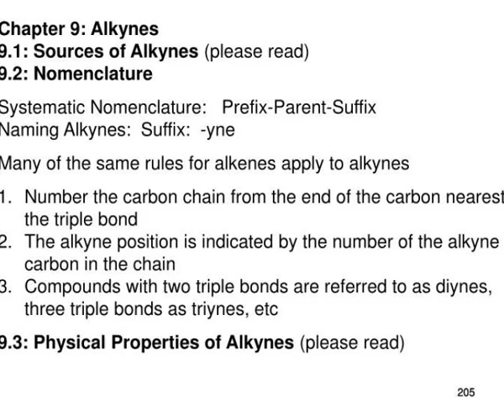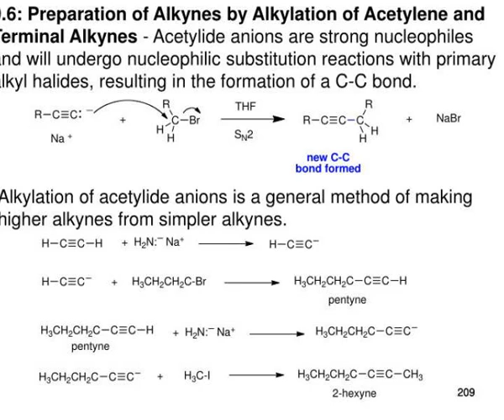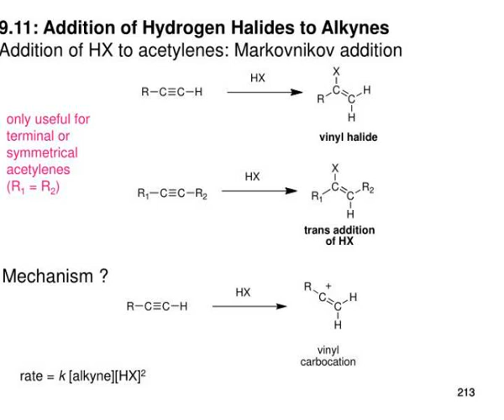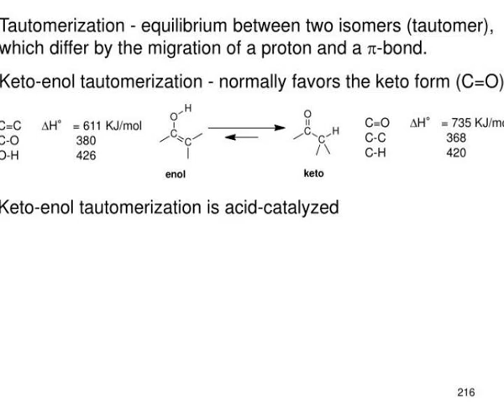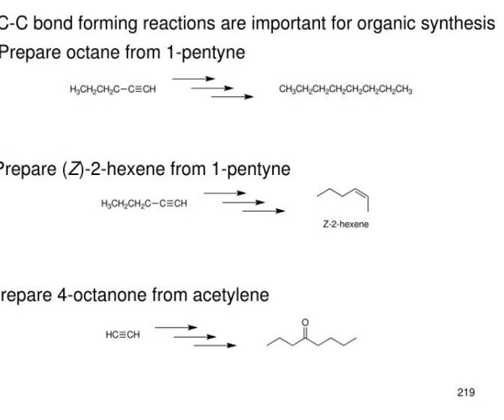205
205
Chapter 9: Alkynes  9.1: Sources of Alkynes  (please read)  9.2: Nomenclature  Systematic Nomenclature:  Prefix-Parent-Suffix  Naming Alkynes:  Suffix:  -yne  Many of the same rules for alkenes apply to alkynes  Number the carbon chain from the end of the carbon nearest    the triple bond Slideshow 2971659 by tekli
 show1 : slide1

 show2 : slide1

 show3 : slide2

 show4 : slide2

 show5 : slide3

 show6 : slide3

 show7 : slide4

 show8 : slide4

 show9 : slide5

 show10 : slide5

 show11 : slide6

 show12 : slide6

 show13 : slide7

 show14 : slide7

 show15 : slide8

 show16 : slide8

 show17 : slide9

 show18 : slide9

 show19 : slide10

 show20 : slide10

 show21 : slide11

 show22 : slide11

 show23 : slide12

 show24 : slide12

 show25 : slide13

 show26 : slide13

 show27 : slide14

 show28 : slide14

 show29 : slide15

 show30 : slide15